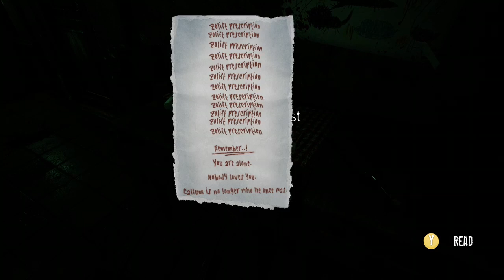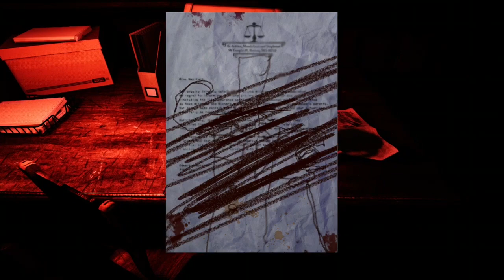The Park - Gameplay Part 8 - The Finally (Xbox One)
About:

The Park is a first-person psychological horror adventure game developed and published by Funcom. The game was released for Microsoft Windows via Steam on October 27, 2015 and is a spin-off of an earlier Funcom game, The Secret World.